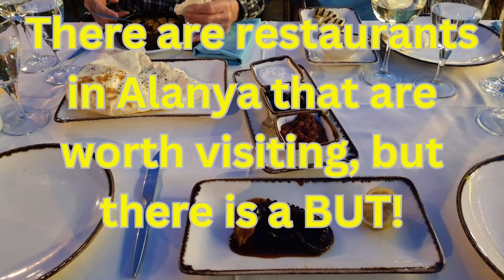Alanya, Türkiye (2023) Guide to the TOP 12 best restaurants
I'm sharing my top 12 picks for the best restaurants in Alanya in 2023.
Descriptions and links to the geolocation of restaurants can be found below in comments.
This review is my subjective opinion, based on the principle of Value for Money. The main criteria for the attractiveness of restaurants for me are service standards, quality of products and final dishes, atmosphere.
As a resident of Alanya for six years, I've had the pleasure of sampling the city's diverse culinary scene. From traditional Turkish fare to international cuisine, Alanya has something to offer every palate. In this video,

My channel is an ideal source of information about various aspects of life in Alanya/Antalya, Turkiye and why Alanya is a paradise for retirees.
I moved to Turkiye from Switzerland after carefully considering various retirement options. Having lived in Turkey for 7 years, I can confirm that it has proven to be the best option in every way - social security, amazing nature, value for money, travel opportunities, healthy eating and excellent area for various activities including cycling, triathlon. Pension can be active!